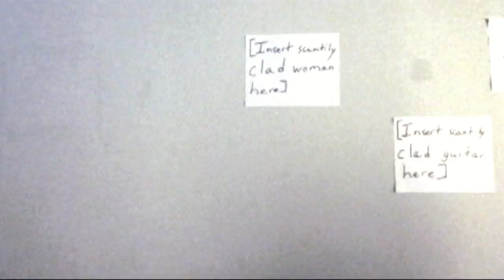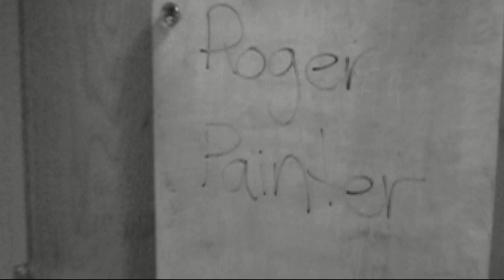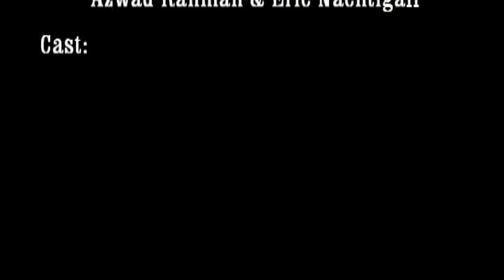Master of Reality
A short film adaptation of the story "Master of Reality" by John Darnielle for Englsih 103. Adapted by Travis Hart, Rob Hausler, and Thomas Mazza.

Thank you to all who helped in the production of this short film!

Songs in Order of Appearance:
Sweet Leaf by Black Sabbath
Space Oddity by David Bowie

Note - I do not own either of the songs used in this video